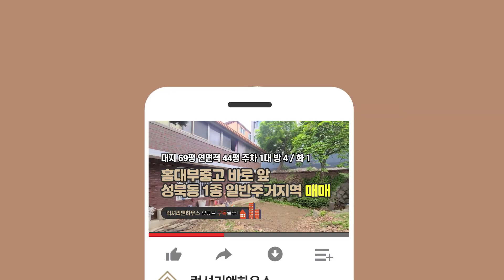[매물번호 : LX-29247] 제목 : 홍대부중고 바로앞 성북동 1종일반주거지역 신축추천 급매!! 성북동 단독주택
소재지 : 서울시 성북구 성북동
대지/연면적 : 221㎡(67평)/144.56㎡(44평)
중개대상물종류 : 단독주택
총 층수 : 지하1층~2층
입주가능일 : 즉시입주
방수 및 욕실수 : 방4/화1
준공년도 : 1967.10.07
주차대수 : 차고1대
방향 : 거실기준 남향
가격 : 17억

- 홍대부중과 맞 닿아있는 좋은 입지의 성북동 단독주택 입니다.
- 1종일반 주거지역으로 신축시 4층까지 건축 가능합니다.
- 대지면적 대비하여 넓은 정원을 보유하고 있으며, 신축&대수선시 최적합 입니다.
- 신축/대수선 하는순간부터 가치가 상승하는 물건입니다.
- 자세한 사항은 문의 주세요.